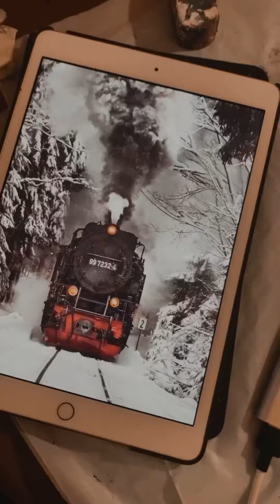Hogwarts Express oil painting Part II-III | how to draw a stem train and winter forest | Time Lapse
Steam train Hogwarts Express
Part II and Part III
Idea was to draw something foggy, with forest. And I decide to find some photos with steam train.
In this video you will see a process how I was drawing beautiful winter and stem train .
When painting will dry, I’ll add the number of the Hogwarts Exprees.